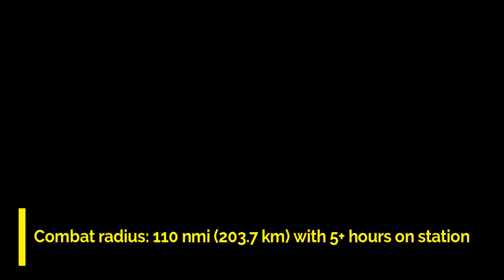HOW POWERFUL IS MQ-8 FIRE SCOUT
Check out our excellent variety of resin and diecast aircraft models - with over 400+ commercial and military scale model aircraft and helicopters available! We deliver worldwide

MQ-8 Fire Scout VTUAV

The Northrop Grumman MQ-8 Fire Scout is an unmanned autonomous helicopter developed by Northrop Grumman for use by the United States Armed Forces. The Fire Scout is designed to provide reconnaissance, situational awareness, aerial fire support and precision targeting support for ground, air and sea forces. The initial RQ-8A version was based on the Schweizer 330, while the enhanced MQ-8B was derived from the Schweizer 333. The larger MQ-8C Fire Scout variant is based on the Bell 407.
(wikipedia)

Credit
Petty Officer 2nd Class Anderson W Branch
Petty Officer 2nd Class Joseph Bishop
Petty Officer 2nd Class Luke Clayton